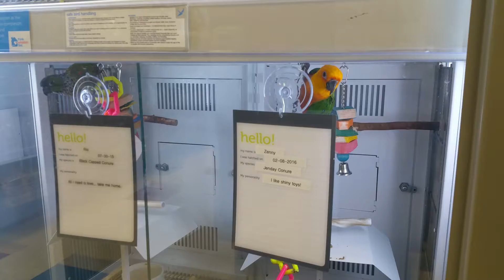Mikee's at Petco Again Part 2